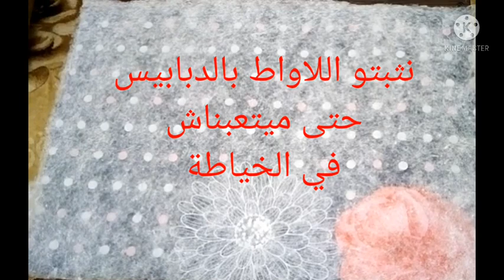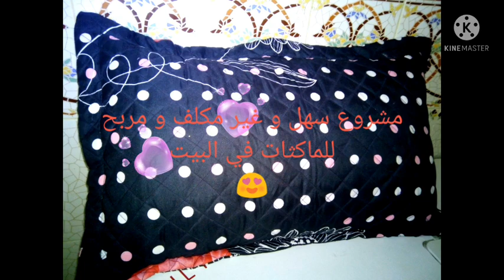مشروع مربح للماكثات في البيت 💸 طريقة سهلة لعمل غلاف وسادة باللاواط ✂️😍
طريقة عمل غلاف وسادة مطرح باللاواط بطريقة مبسطة.. يصلح كمشروع برأس مال صغير و غير مكلف للمبتدئات في الخياطة و الماكثات..